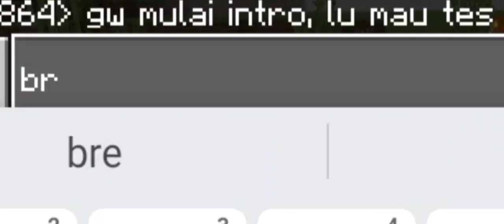ADDON ZOMBIE APOCALYPSE UNTUK MCPE 1.19.50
zombie apocalypse di mcpe 1.19.50

Minecraft 1.19.50
mcpe 1.19.50
mcpe 1.19
Minecraft
zombie
zombie apocalypse
mod Minecraft